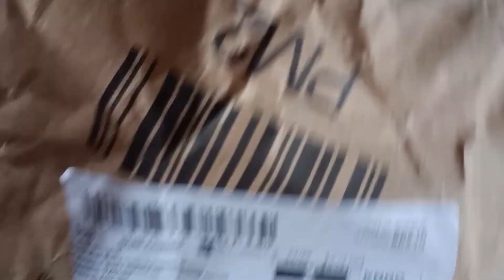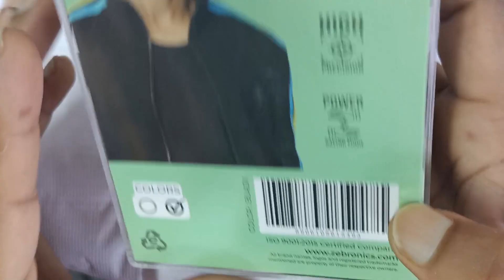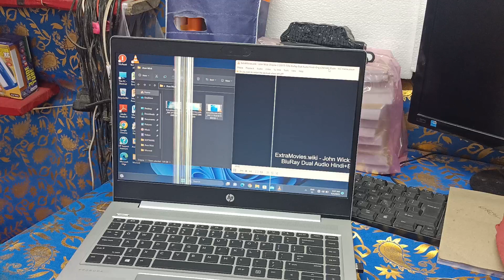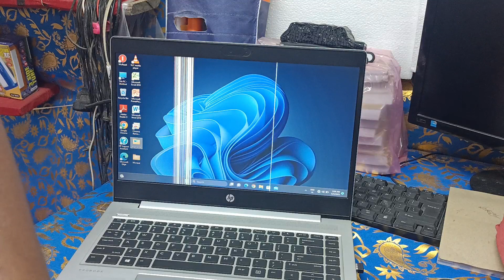ZEBRONICS Wireless Mouse, Price Only Rs, 329 In Amazon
HM Tec Presenting ZEBRONICS Wireless Mouse Beautiful look And Best Quality